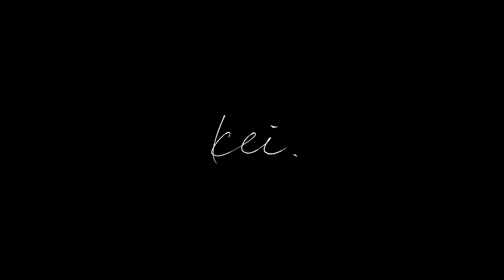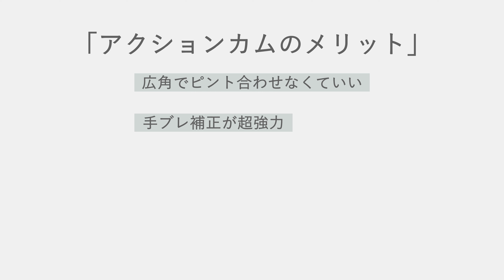はじめてのVLOG。VLOGやるなら1番大切なこと、そしておすすめのカメラ。【Osmo action / GoPro Hero9】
映像初心者向け「はじめてのVLOG講座」。VLOGはじめるなら、最初に押さえておきたい大切なポイントとおすすめのカメラのお話。一眼レフ買う？iPhoneやスマホでやる？それともアクションカム？？

My Gear List for YouTube & Filmmaking :
Voigtlander NOKTON 25mm f0.95
Sigma 18-35mm f1.8(EF)
Mount Adapter(EF to M43)
Lumix 20mm f1.7
Feelworld F6 Plus(monitor)
Ronin S(Ginbal)
Backpack for shooting
Samsung T5 SSD
Variable ND Filter